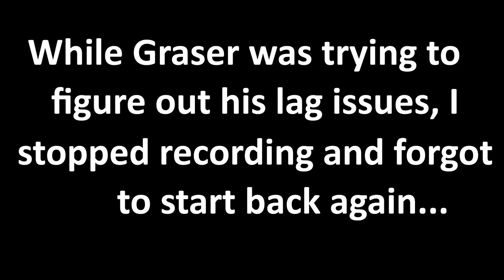Mom's First Time In The Nether! | 2018 Momclash (Mineclash)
Happy Mother's Day -- especially to my wonderful mom!

Thank you to Nathan and Jaspanda for helping me set up the world.